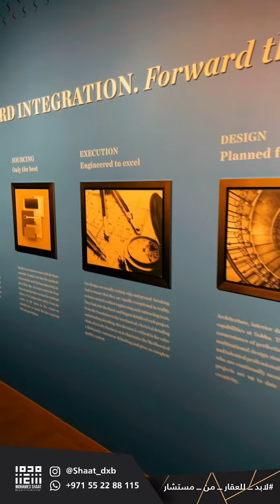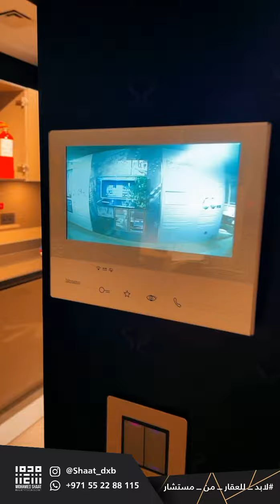🏡🔑تغطية Sobha Experience Studio لمعرفة الجودة العالية المستخدمة في مشاريع شوبا العقارية✨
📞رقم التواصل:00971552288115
السلام عليكم ،
لمعرفة كل ما يتعلق في المجال العقاري بإمارة دبي🇦🇪
يرجى منكم إضافتي على حساباتي الشخصية على كل من
✅ سناب شات
✅ يوتيوب
اسم المستخدم: mo-shaat
✅ فيسبوك
اسم المستخدم: moshaat83

وأتمنى لكم متابعة ممتعة 🙂